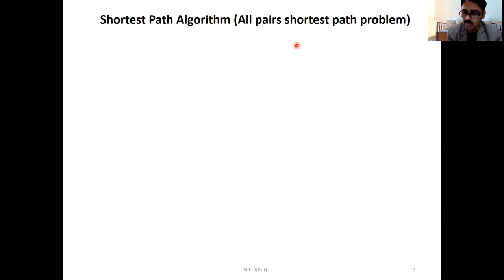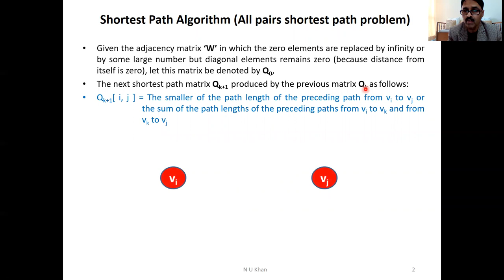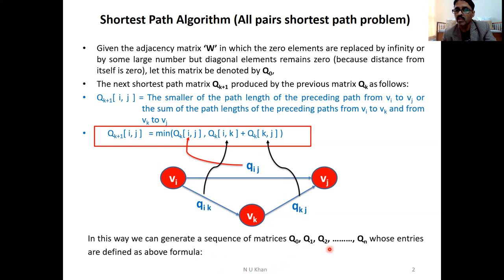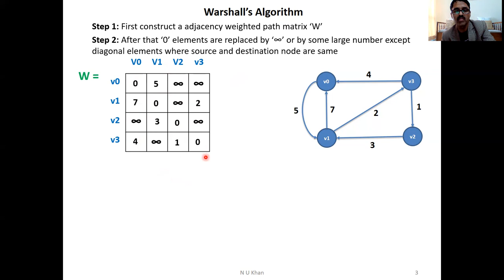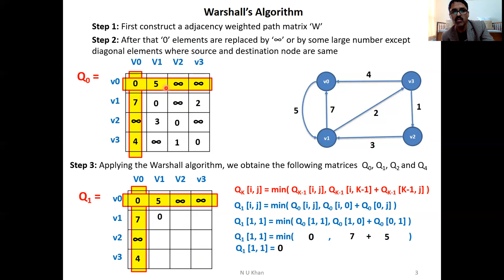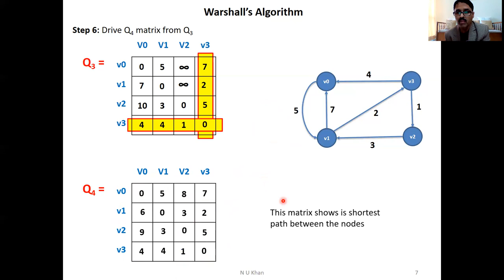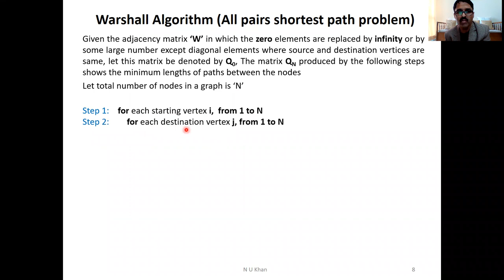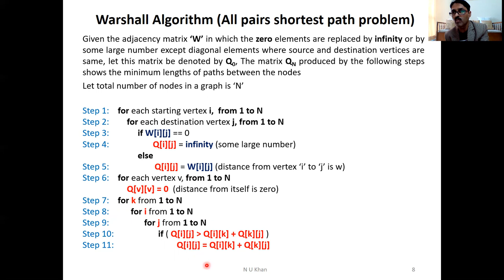Floyd Warshall Algorithm All pairs shortest path problem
Modified Floyd Warshall Algorithm with example (All source shortest path problem)

As we know visual representation of any algorithm is more effective, that's why i am using full animation in each and every lecture so that people can understand the concept thoroughly

Here we describe how to multiply two polynomials using linear linked list. In this we use two function